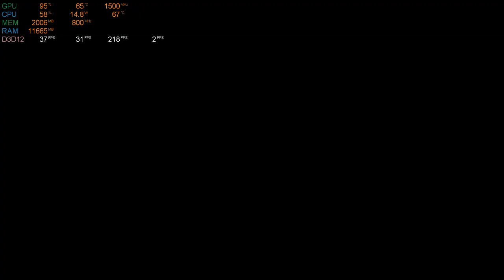Marvel's Spider Man Remastered in Ryzen 3 5300u | No Graphics Card || 16GB Ram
System Specifications:-
Amd Ryzen 3 5300U 4 Cores 8 Threads Apu
16GB DDR4 3200 Mhz single channel (Upgradable Upto 16GB)
512GB SSD
1080P 14 Inch Full HD Display
Pre Installed Microsoft Office Home & Student 2021